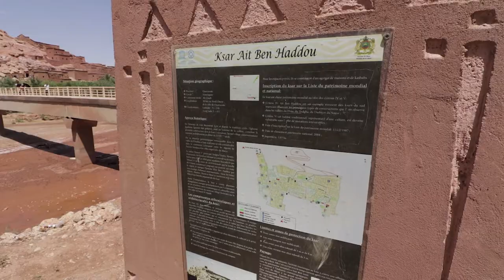MOROCCO IS INCREDIBLE // Trailer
The trailer for our upcoming video in Morocco. We'll see Marrakech, Ait Ben Haddou, Dades Gorge and spend the night in the spectacular Sahara desert!

This epic three day trips sees us visiting the High Atlas Mountains and Ait Ben Haddou on day one. Then the adventure continues on the second day when we visit Gorge du Dades, a vibrant wadi gorge where we met some of the local Berber people and learnt about their culture and traditions. And at the end of the second day, we trade our bus for a camel and trek through the Sahara at night to reach a Berber camp.

The only apparent difference was price and how much English your driver spoke.

They're an incredible platform for finding fresh new music for videos, so check them out

- CAMERA SETUP -
Canon 80D
Canon 10-18mm F/4.5-5.6 IS STM
Canon 18-135mm F/4.5-5.6 IS

We're a backpacking couple from the UK and we've been travelling together for nearly five years. During that time we've visited more than 20 countries and have fallen in love with the backpacking lifestyle and we want to show YOU how amazing (and cheap!) exploring the world can be.